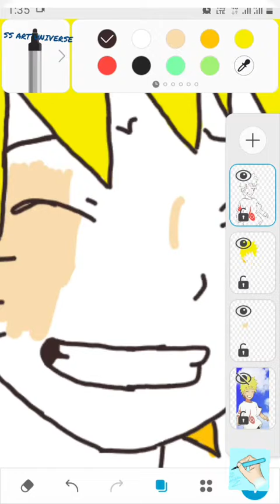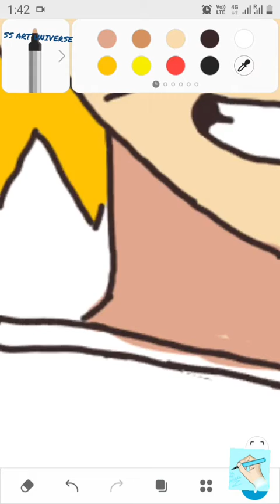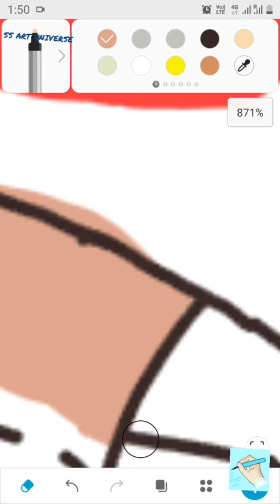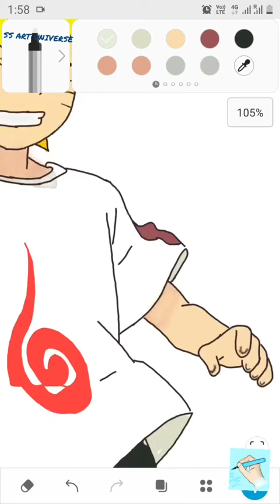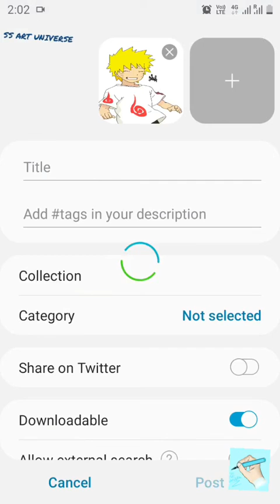(PART 2) how to draw kid naruto on penup without pen